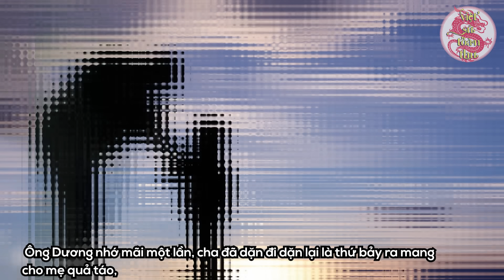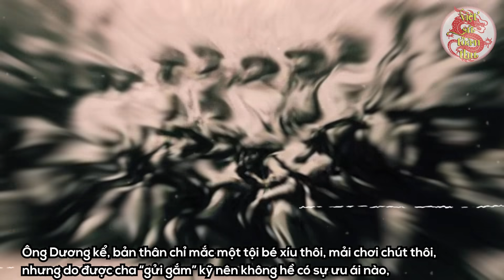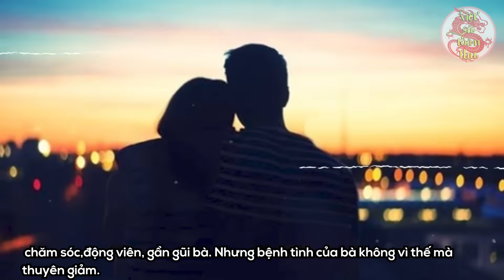Cả Lịch Sử Việt Nam Ngỡ Ngàng Khi Không Ngờ Thủ Tướng Phạm Văn Đồng Lại Có Con Trai Giỏi Thế Này